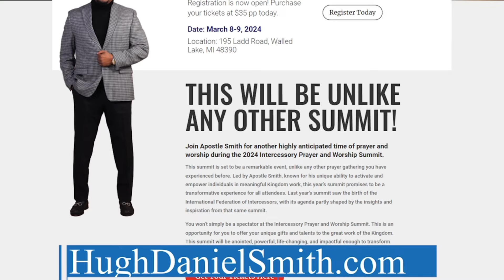IPWS 2024 Video Promo